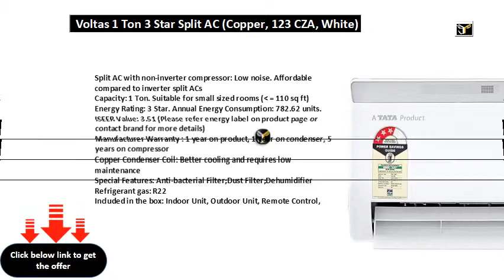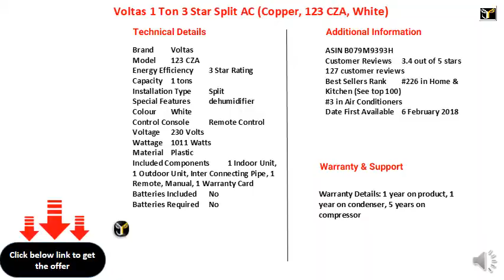Voltas 1 Ton 3 Star Split AC (Copper, 123 CZA, White)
Split AC with non-inverter compressor: Low noise. Affordable compared to inverter split ACs
Capacity: 1 Ton. Suitable for small sized rooms (110 sq ft)
Energy Rating: 3 Star. Annual Energy Consumption: 782.62 units. ISEER Value: 3.51 (Please refer energy label on product page or contact brand for more details)
Manufacturer Warranty : 1 year on product, 1 year on condenser, 5 years on compressor
Copper Condenser Coil: Better cooling and requires low maintenance
Special Features: Anti-bacterial Filter;Dust Filter;Dehumidifier
Refrigerant gas: R22
Included in the box: Indoor Unit, Outdoor Unit, Remote Control, User manual, Warranty Card,Connecting Pipes